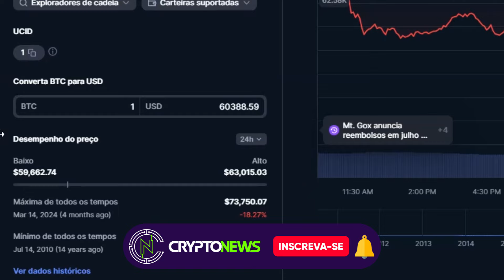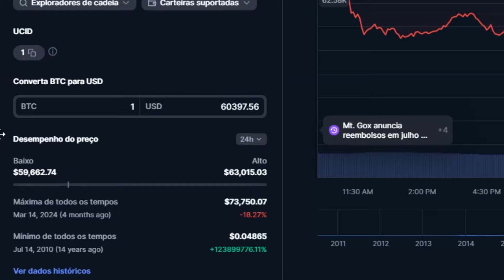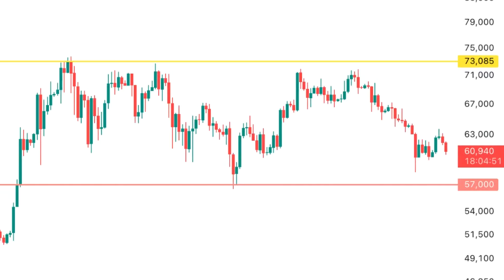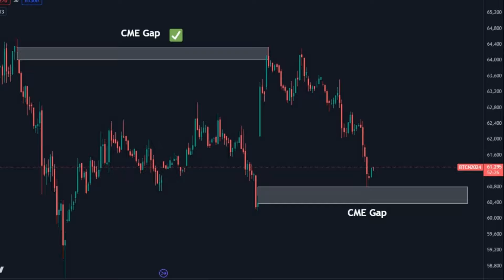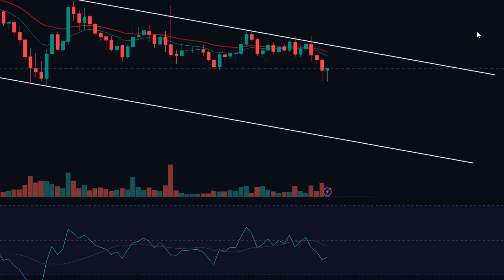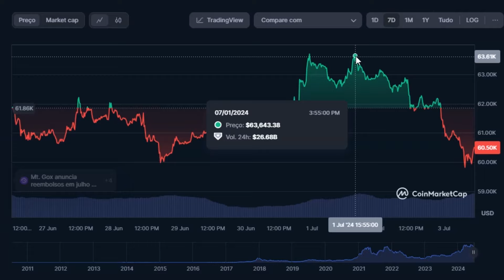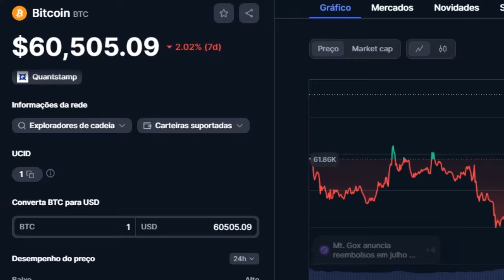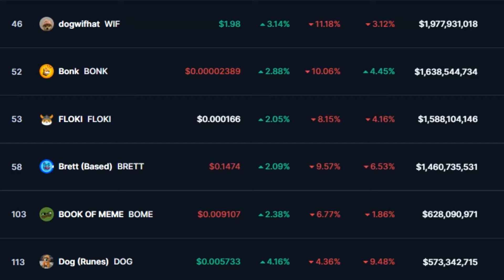🔥 SHIBA INU - ESTÁ BEM NA SUA FRENTE! ISSO SERÁ INSANO! SHIBA INU HOJE NOTÍCIAS! Crypto News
E aí, beleza? Eu sou o Julio e seja bem-vindo ao canal Crypto News.

Explore o universo das criptomoedas comigo no canal Crypto News!

Clique no Botão SEJA MEMBRO e confira mais detalhes.

💡 Neste canal, estarei compartilhando com você as estratégias mais bem-sucedidas do mundo dos negócios.